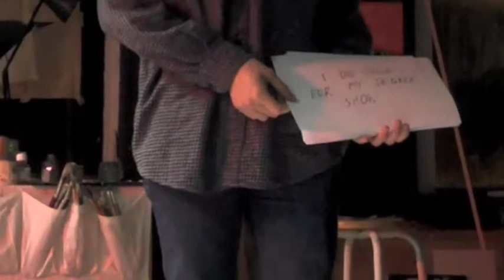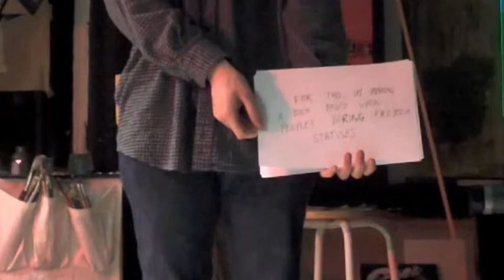Greg Evans: Artist talk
Greg tells us all about this practice.